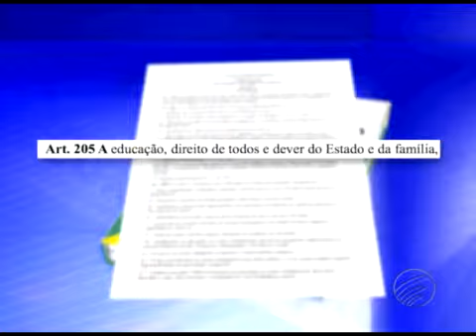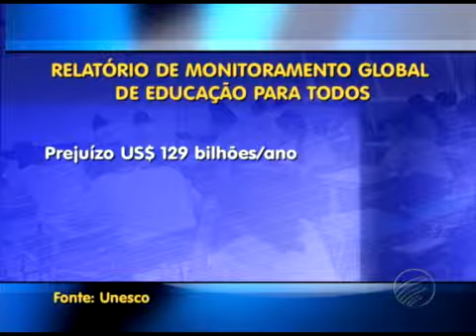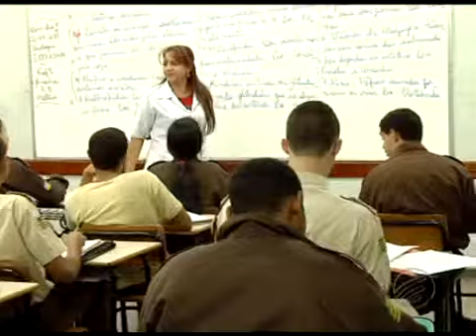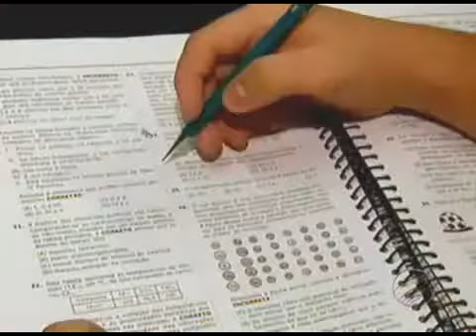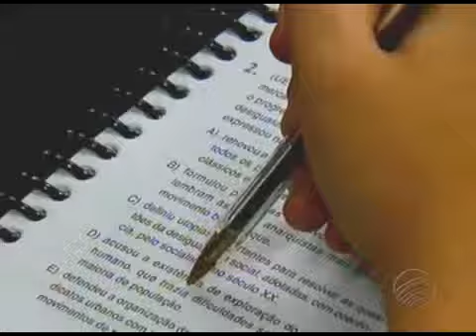A Importância da Educação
Programa Nossa Gente